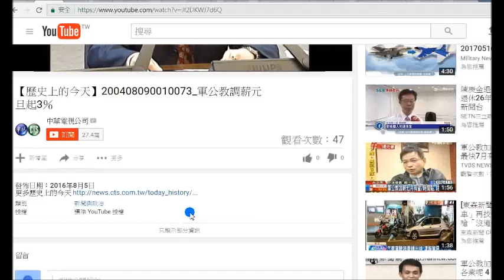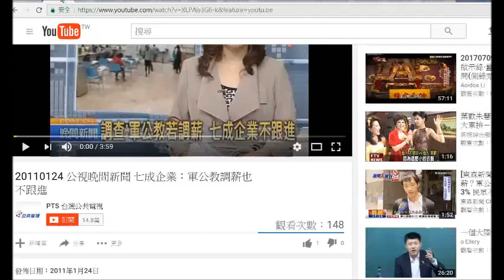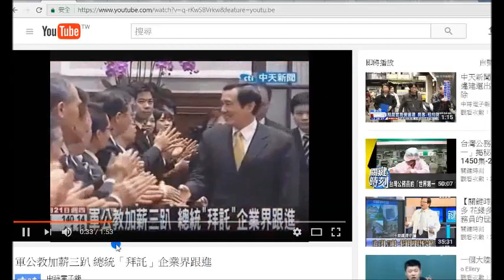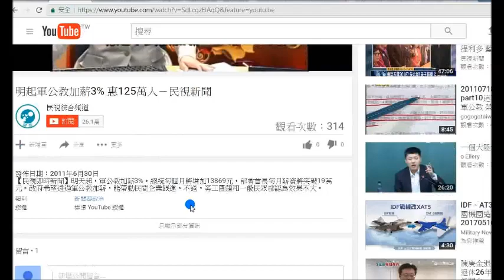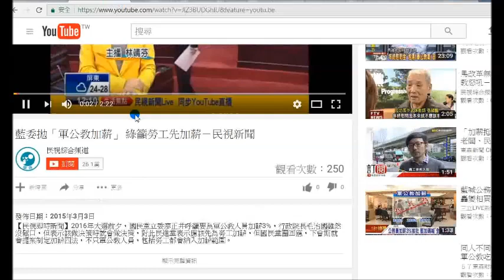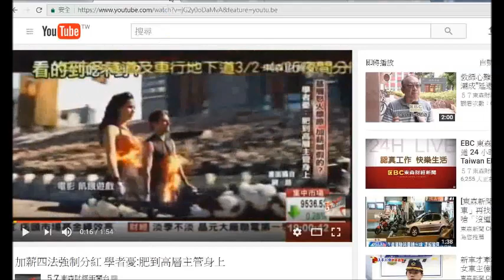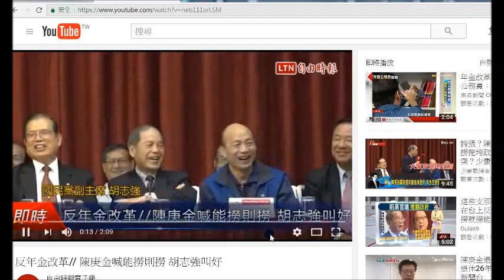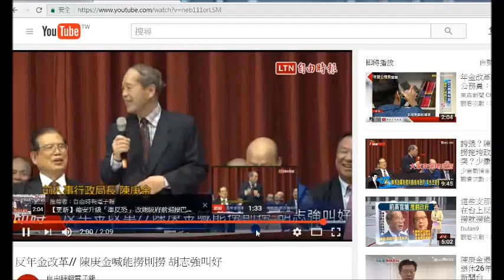國民黨賄選 軍公教收賄 挺年金改革(年改)，政客自訂規則領多 還有陳庚金說能撈則撈能混就混要拖垮台灣政府 胡志強叫好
選舉不能在選老一輩
4分18秒吳敦義邏輯有問題?
11分20秒陳庚金說能撈則撈能混就混要拖垮台灣政府 胡志強叫好